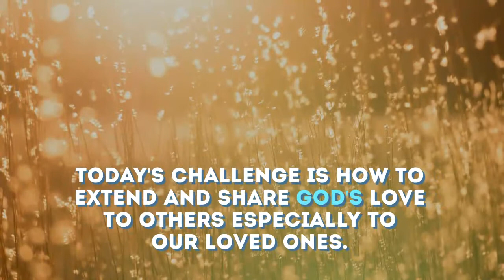Embracing God's Love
Our latest video will share with us how lucky we are to have found God's love in our life. Amidst all the difficulties and trials in life, we are comforted with this gift of having GOD in our midst. Thus let us all be welcoming to this important gift in our life be not falter in the middle of life's storms for God's loving hands are extended to us.